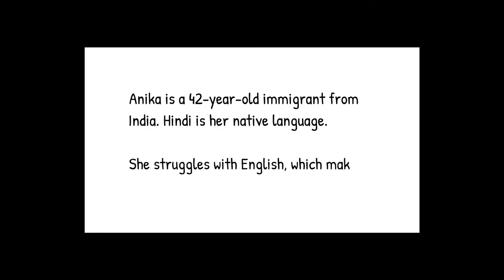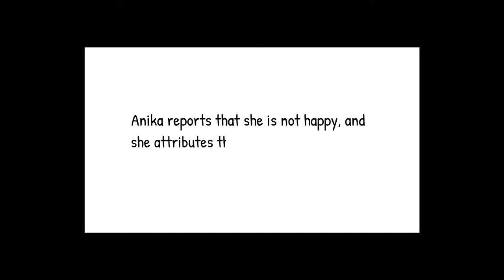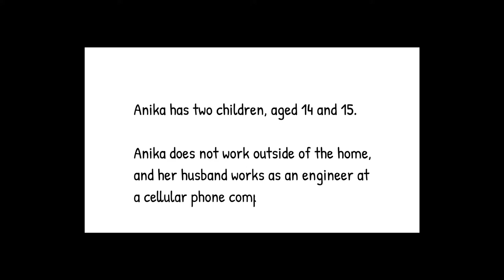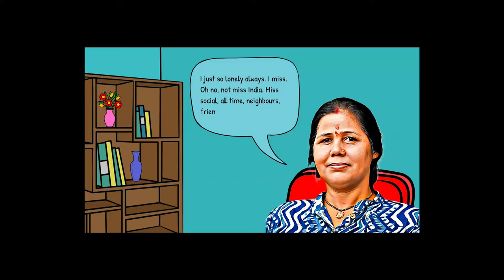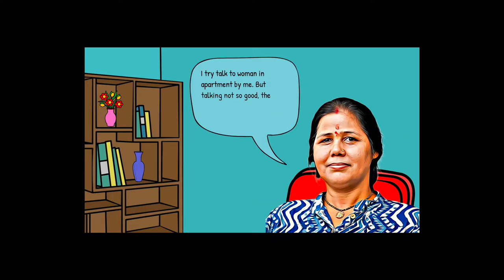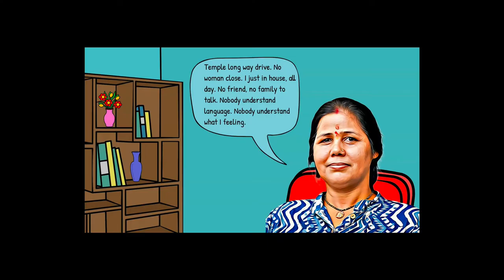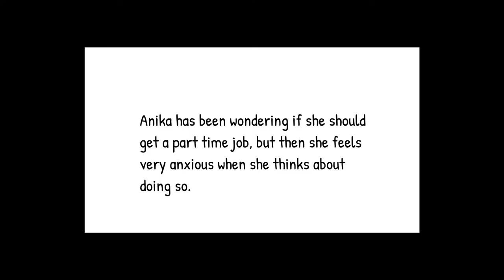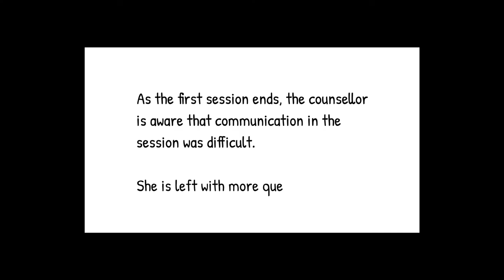Conceptualizing Client Lived Experience Part II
In this video I draw on the culturally responsive and socially just (CRSJ) model for conceptualizing client lived experiences to analyze a client story. You may want to first watch the Part I which contains the client story. This story was adapted from the original work of Sarah Spencer, Victoria Kress, and Ron Hallman.